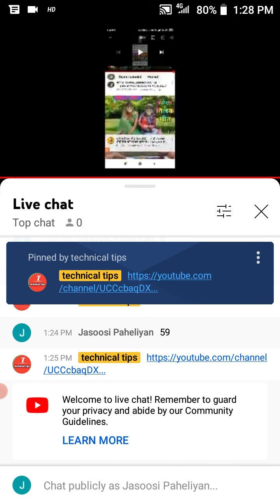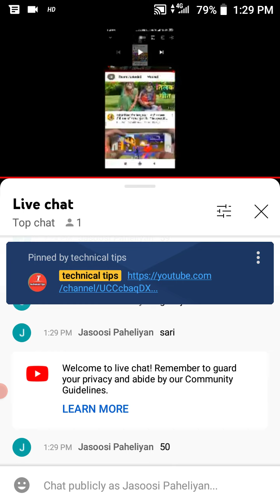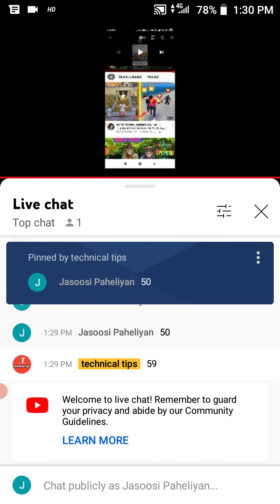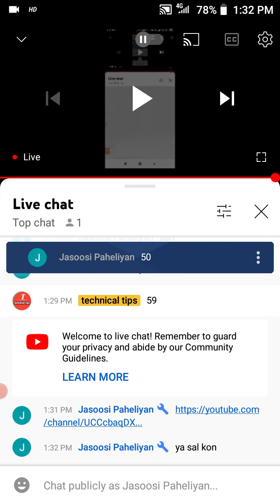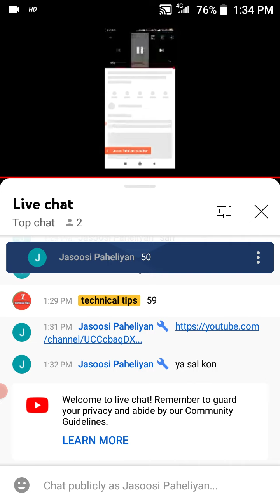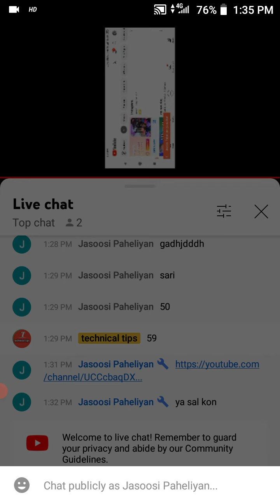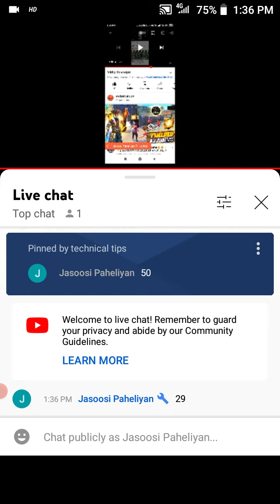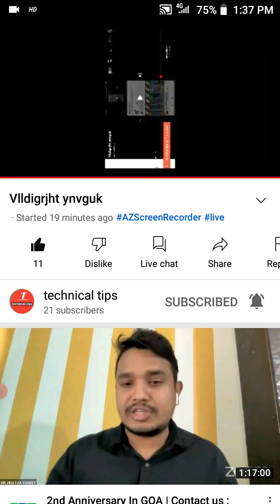Live channel checking